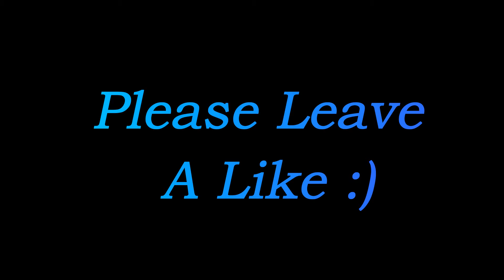Minecraft PC - SkyBlock - Were Getting The Hang Of It - Ep2